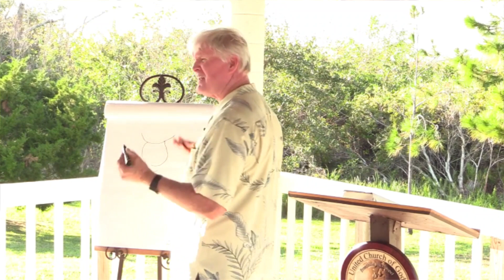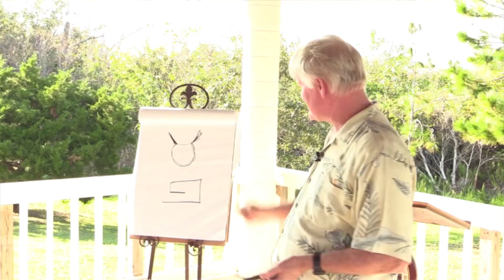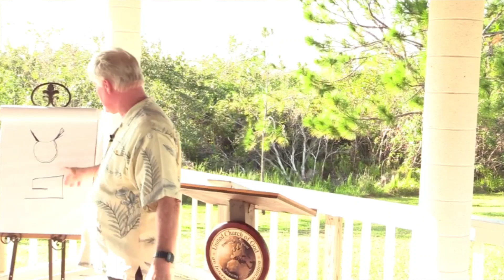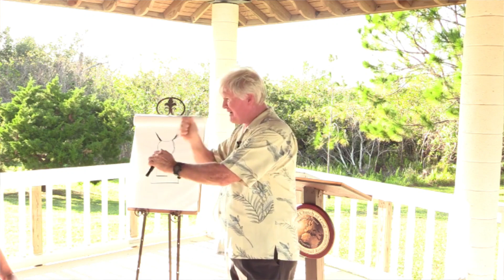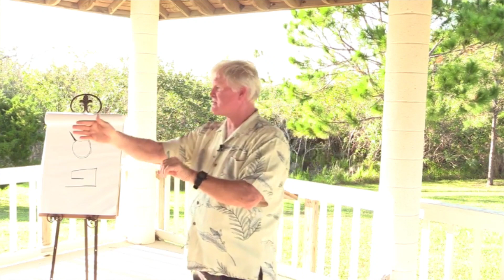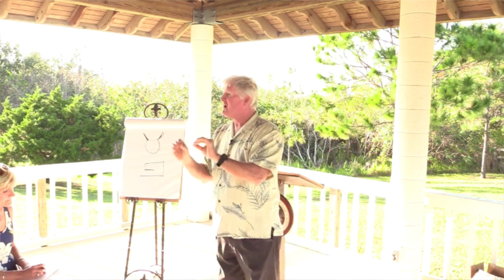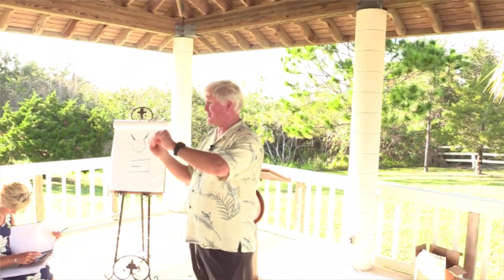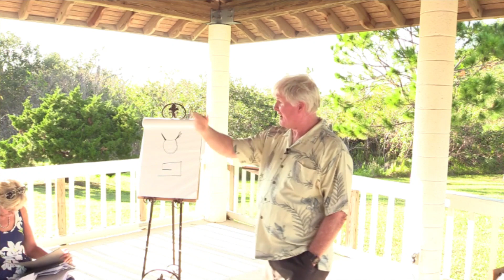Chuck Smith Ten Words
(updated) On screen words have been added to video